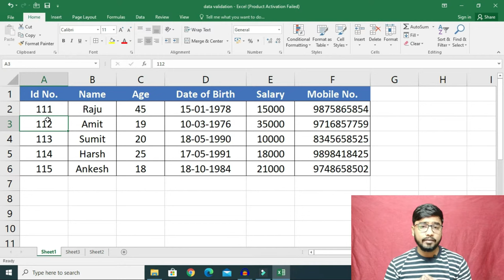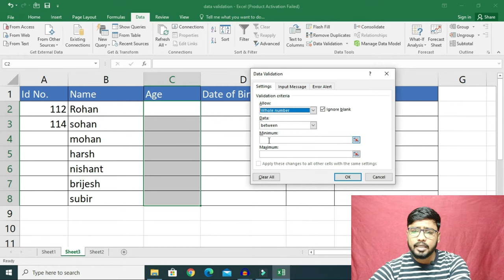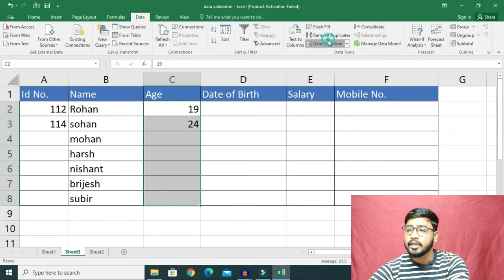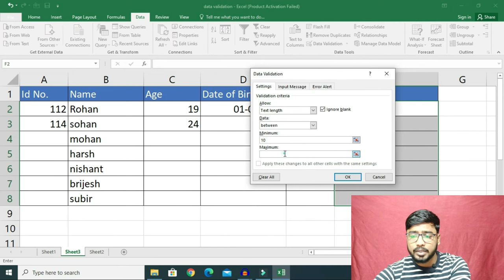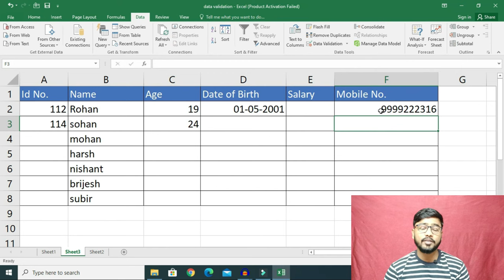MS-EXCEL || Data Validation || EXCEL का Powerful Option || [Hindi]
Data Validation is one of important topic of Excel which use to apply validation on cells or range in Excel.

😊👇⏬ Products I Use and recommend you ⏬👇😊
1) Excel Interview Question and Answers

2) ASUS Vivobook 15 Laptop:

3) Sony Alpha camera for Video and Photo Shoot

4) Keyboard Mat for Keyboard Shortcuts

5) Boya wireless Mic

6) Boya Wired Mic

Data Validation mostly asked in Interviews. The reason of Data Validation Importance is, when you give the work to the juniors or you want accuracy you can apply validation.
For an example, if you want to create mobile no. list and you know the range of number characters is 10 digits.
So you can apply the validation for this criteria.
Watch this tutorial and learn it very easy.

excel macro,
excel vba,
vlookup formula